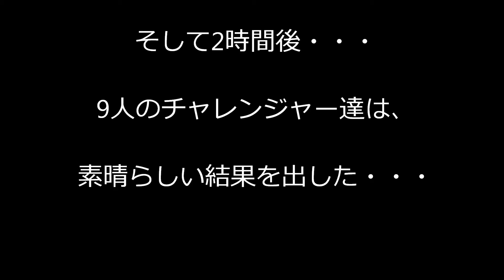第4回 20キロタイムトライアルinのだめコース ミキティの激安家具SHOP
仲間9人で20キロのタイムアタックをしました。
みんなド真剣に走ってる姿はカッコイイです。